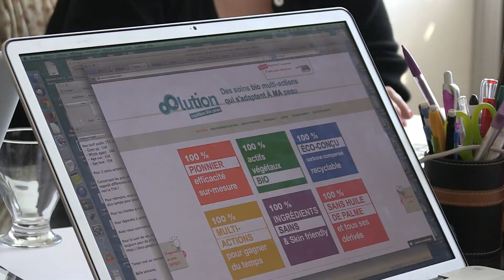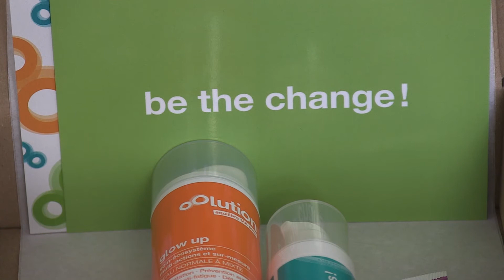Portrait d'Anne-Marie Gabelica, entrepreneuse engagée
Chef d'entreprise à 30 ans, la fondatrice de la marque de cosmétiques bio oOlution est également présidente d'une association de citoyens tournée vers l'écologie.
Cette ingénieure biochimiste dispense chaque semaine ses conseils dans sa chronique beauté de la Quotidienne sur France 5.